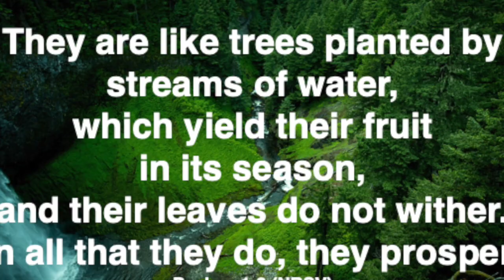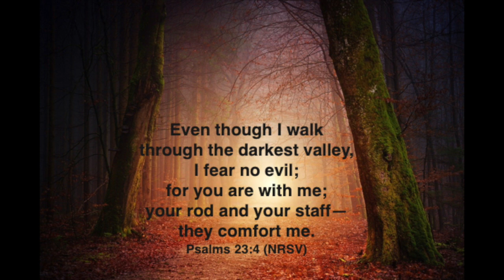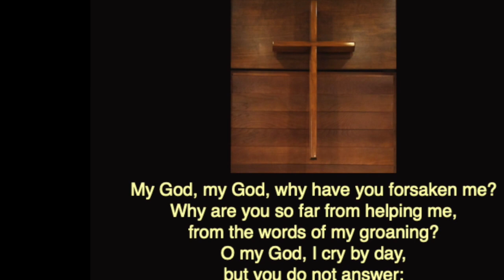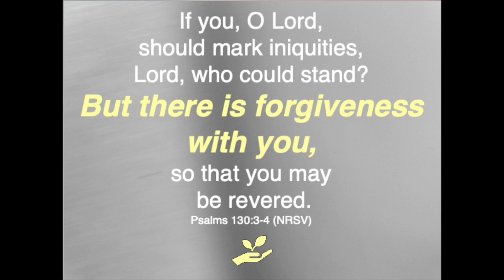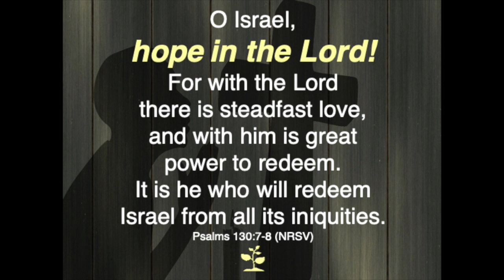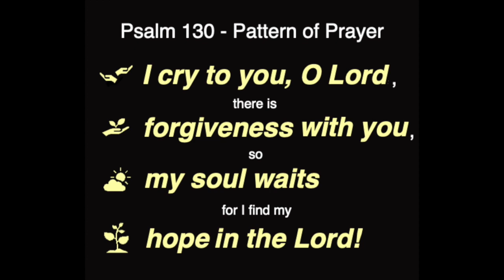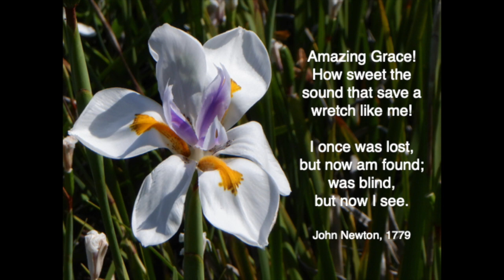I Wait for the Lord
Pastor Craig Miller with music by Michael Rgonese share about how the Psalms are the prayer book of the Bible.  Produced by First Alhambra Methodist.